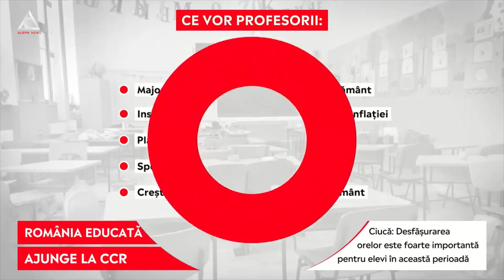ACUM: Legile Educației dau foc ”României Educate”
➥ Ciucă: Desfășurarea orelor este foarte importantă pentru elevi în această perioadă.
➥ La ultima grevă a educației din 2005 s-a câștigat un miliard de euro pentru modernizare.
➥ C. Drulă: Aceste legi înrăutățesc ceva ce mergea deja prost, le vom ataca la CCR.